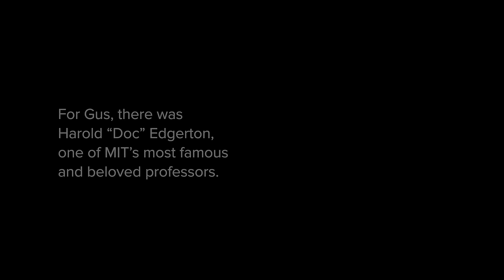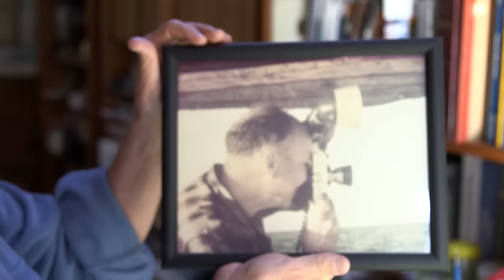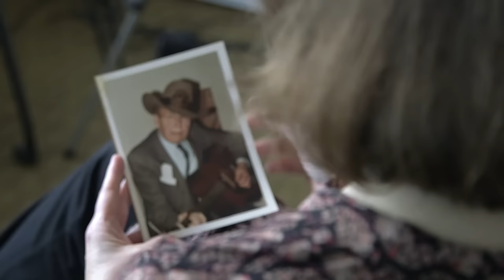Dinners with Doc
Harold "Doc" Edgerton is one of the most famous and beloved professors at MIT. In addition to his ground-breaking research and iconic photography, Doc cared deeply for the well-being of the students at the Institute. In an article written in the Tech after Doc’s death, Yu Hasegawa-Johnson ’89, wrote, “His admirable work is well known and respected, but I am not sure how well his charming, warm personality is known.”  Doc created a home away from home for MIT students. During Thanksgiving and at other points in the year, he and his wife, Esther, would host members of the MIT community at his house for dinner.

For more stories about Doc, check out the accompanying Slice of MIT blog post and consider giving to MIT